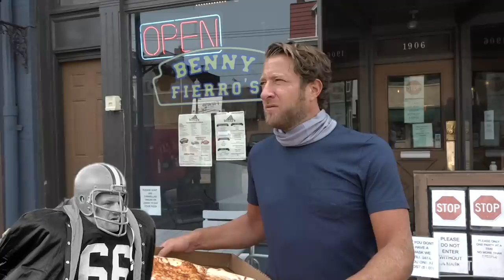Barstool Pizza Review - Benny Fierro's (Pittsburgh, PA) presented by Mack Weldon